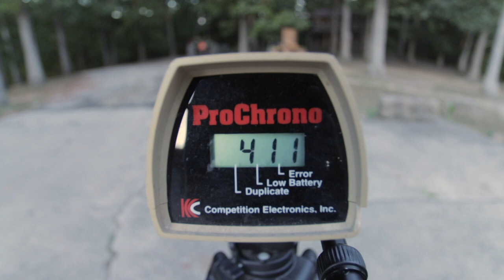Bear X Archery 2020 Constrictor Crossbow First Look Review by Mike's Archery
A quick run down of the Bear X 2020 Constrictor Line of Crossbows

Constrictor   MSRP:  $599.99
410FPS
WEIGHT
?? LBS.
WIDTH AT DRAW
10"
WIDTH AT REST
14"
DRAW WEIGHT
190 LBS
FEATURES
Living up to its name the Constrictor measures a mere 10" wide cocked and 14" wide uncocked. Delivers top-of-the-line speed at 415 fps with a draw weight of 210 lbs. at an incredible value
The ambidextrous top mount 5 arrow quiver sits on a 360 degree pivot allowing the hunter to position the quiver on the right or left hand side of the crossbow and parallel to the bow.
Adjustable fore end grip, ambidextrous safety, rear adjustable stock and adjustable cheek piece.
Anti-dry fire inhibitor, dual string suppressor system, and picatinny style scope mount rail
4x32 Illuminated multi cross-hair reticle with functioning eye piece, 4-bolt quiver, sling, three carbon bolts with field points, cocking rope, and rail lube/string lube
Available in 2 camo colors Veil Stoke and True Timber Strata